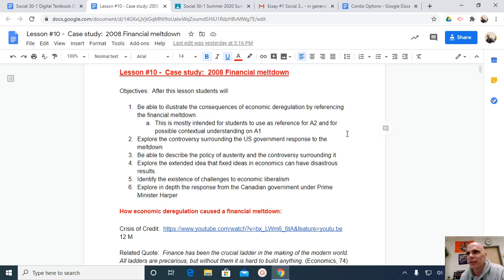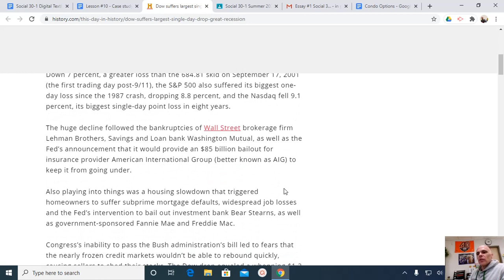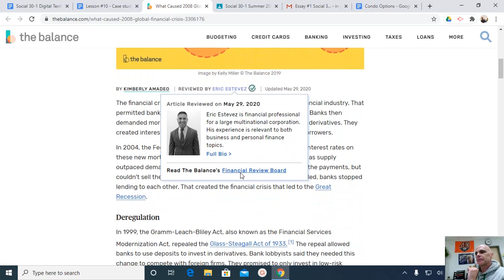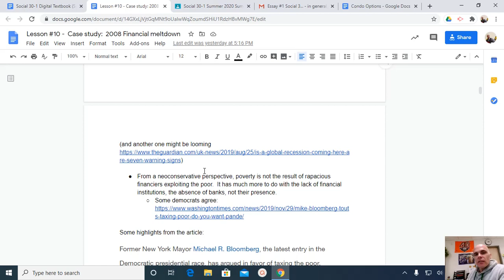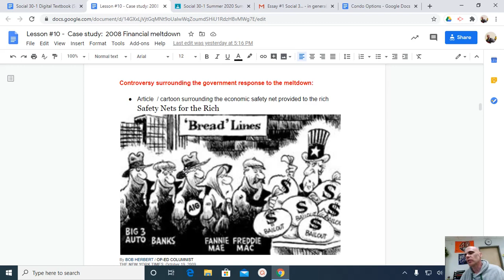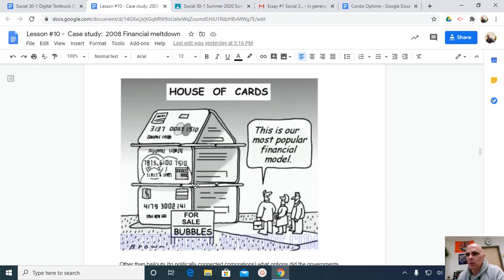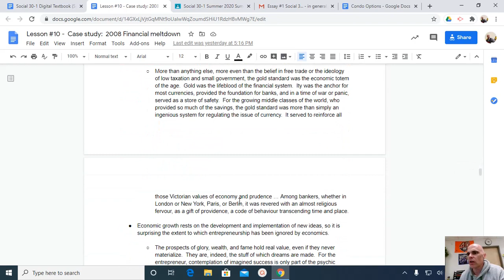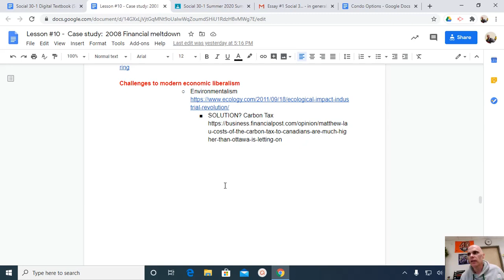Lesson #10 - Great Recession (lecture) video